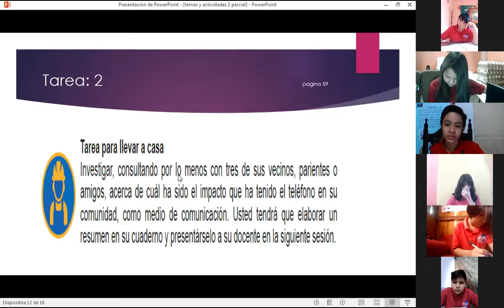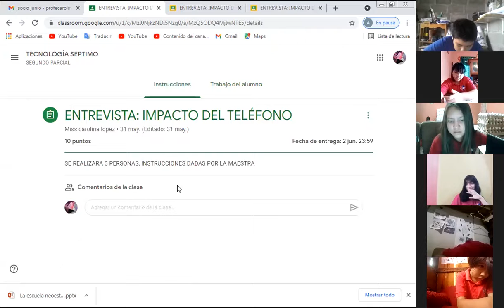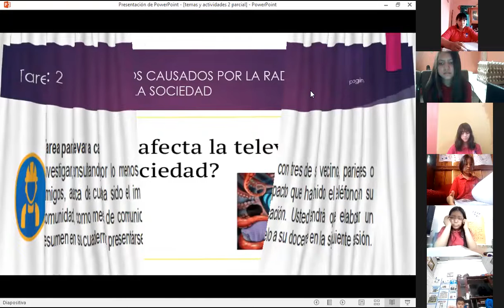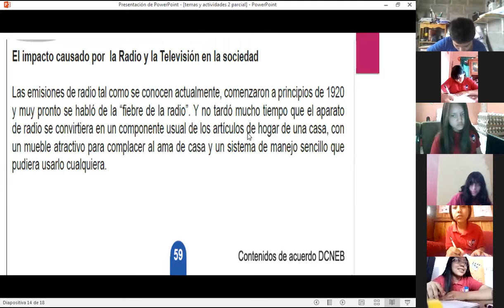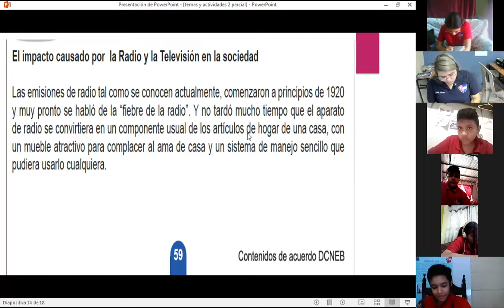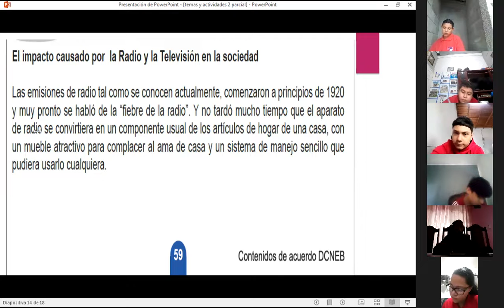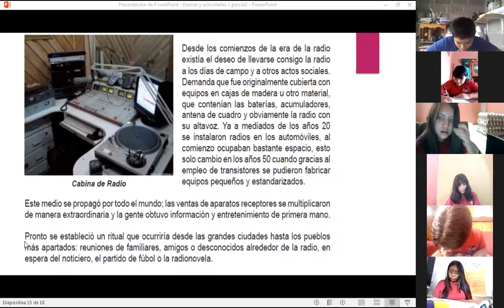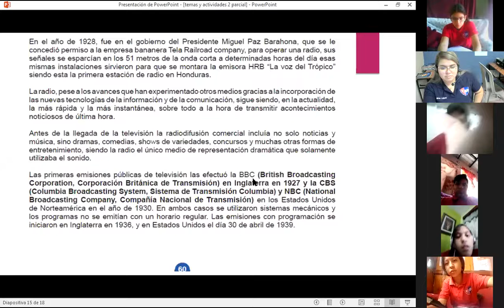TECNOLOGÍA SÉPTIMO, EL IMPACTO DE LA RADIO, 07 06 21